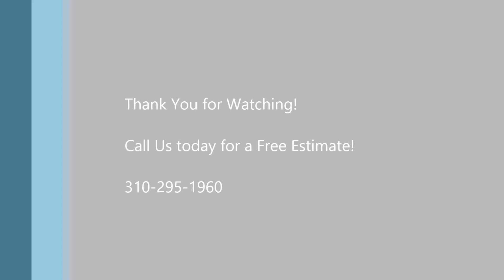Yelp Walnut Affordable Stucco Repair Shafran Construction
We can help you with your Stucco repair project today. Stucco is comprised of three applications or coats: Scratch, Brown and Finish coat. Shafran Construction can help you with stucco repair and application projects.
SHAFRAN CONSTRUCTION
21550 Oxnard St. 3rd. Floor # 46

C10-ELECTRICAL
C33-PAINTING & DECORATING

Stucco Repair:

- Stucco repair
- Stucco Patching
- Texture matching
- Orange Peal
- Foundation damage
- Window/Door removal
- Patching
- Framing/Stud install/lathing/wire install
- Scratch coat
- Brown coat
- Finish coat
- Trawl finish
- Pressure washing
- Concrete repair
- Wood repair/replace
- Dry rot repair
- Termite repair
- Stucco walls
- Block Installation
- Drywall repair
- Plaster repair

Other projects we can help you with:

- Beam replacement
- Patio cover repair
- Overhang replacing
- Replacing damaged windows and doors
- Stucco repair
- Painting
- Plastering
- Staircases
- Stairs
- Welding
- Railings
- And much more.
- Stucco repair
- Stucco Patching
- Texture matching
- Orange Peal
- Foundation damage
- Window/Door removal
- Patching
- Framing/Stud install/lathing/wire install
- Scratch coat
- Brown coat
- Finish coat
- Trawl finish
- Pressure washing
- Concrete repair
- Wood repair/replace
- Dry rot repair
- Termite repair
-  Stucco walls
- Block Installation